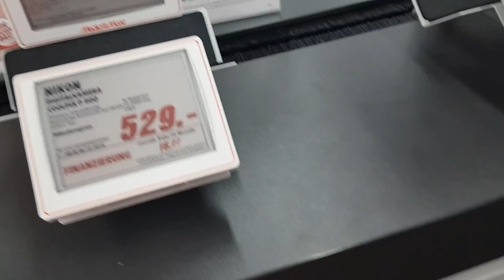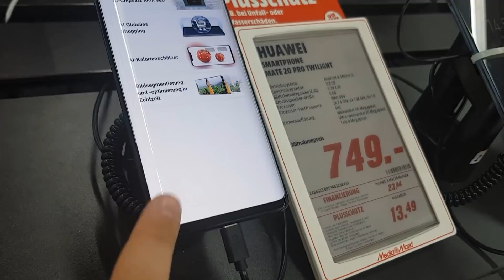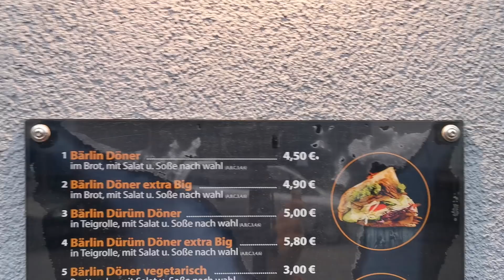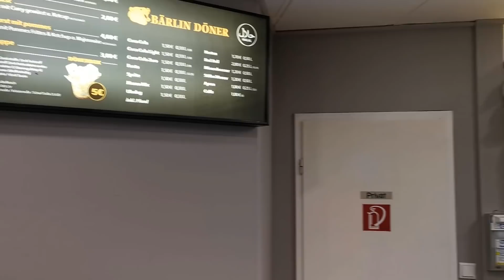1 Tag mit YaaMaan und seiner Crew [Interview] [Vlog] [Location] Besuch 1 MANNHEIM